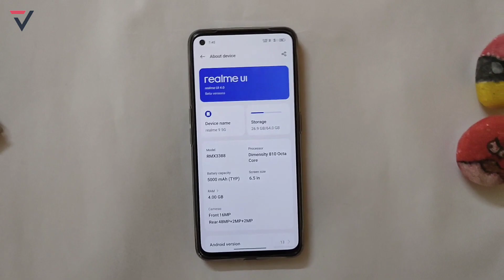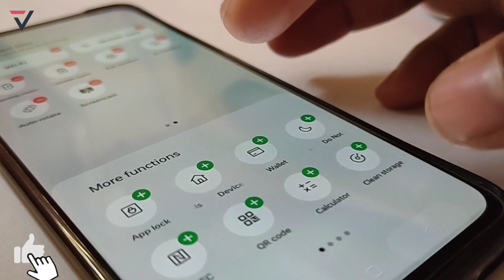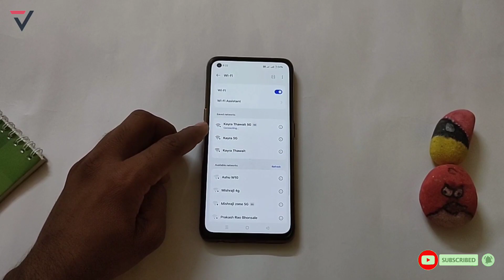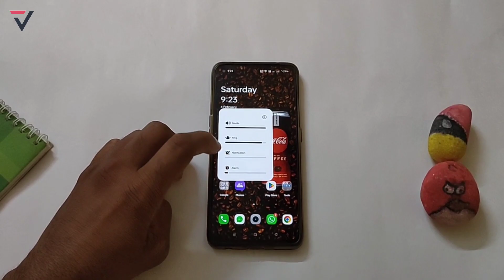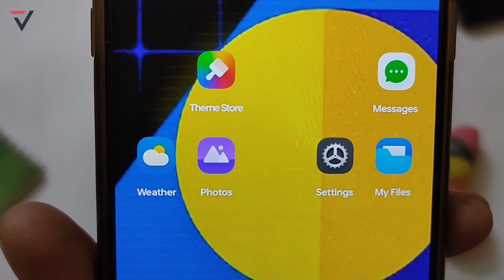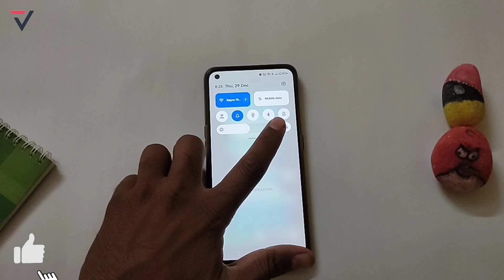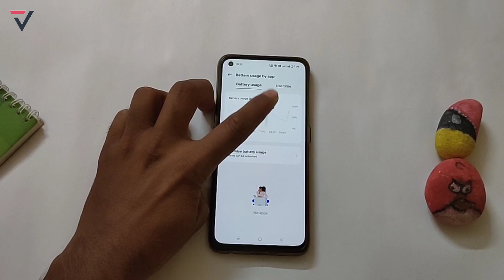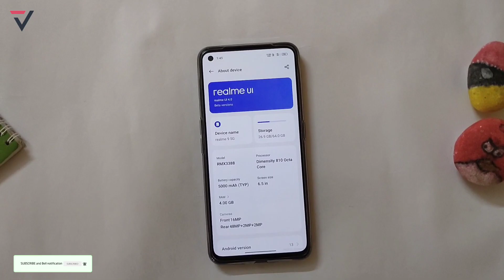Realme 9 5G New Update F.02 | Realme 9 February F.02 Update Features 2023 | RMUI 4.0 Beta Update⚡⚡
realme 9 5g f.02 features
realme 9 speed sdition realme UI 4.0 update
realme 9 5g february update
realme 9 5g f.02 update
realme 9 5g february f.02 update
techno vikrant
realme 9 5g february monthly update
realme 9 5g update
realme 9 5g realme ui 3.0 stable update
realme ui 3.0 new update
vikrant thawait
realme 9 update details
realme 9 f.02 update review
realme ui 4.0 f.02 Update Full Review
realme 9 5g f.02 update full review
realme 9 pro+ realme ui 3.0 update
techno bikrant
9 c.05 update features
realme ui 3.0 in realme 9 update
9 5g new software update
realme 9 5g f.02 february update